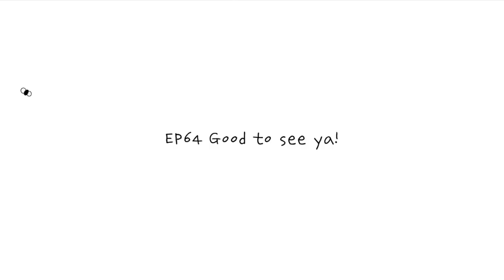[PSYCHO NYANYA] EP.64 Good to see ya!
Tang-gu who used to be under Nyanya’s command at the cat shelter is now the boss of the street cats?!🙀 Tang-gu and Nyanya are so happy to see each other again! But… the others react quite strange...

💛 A new episode is uploaded 11am (GM T+9:00) every Tue and Thu!